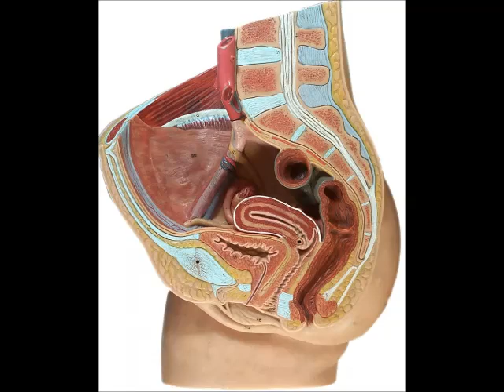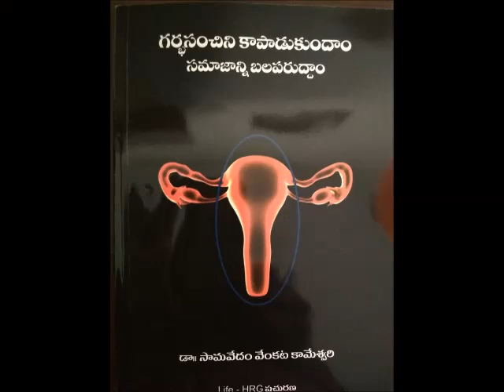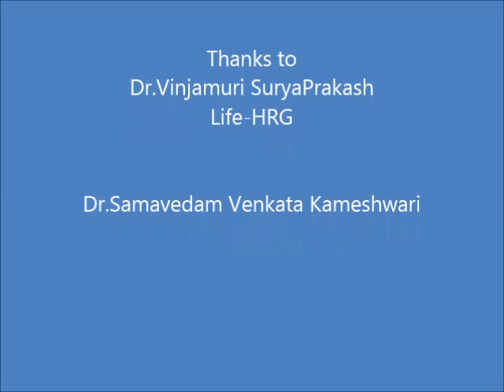గర్భసంచిని రక్షించుకుందాం..సమాజాన్ని కాపాడుకుందాం / Save Uterus .. Save Society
An interview with Dr.Samavedam Venkata Kameshwari, a well known gynaecologist on hysterectomy..